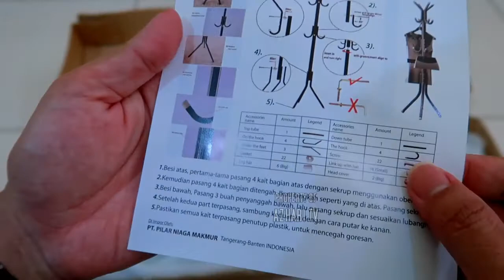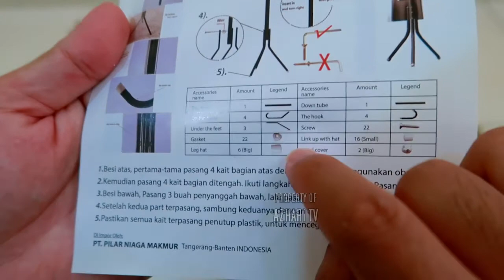STAND HANGER HAT MURAH!!! Multifunction Stand Hanger - Gantungan Topi - Tas - Jaket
Selamat Datang di Azhari TV

kali ini adalah video unboxing Multifunction Stand Hanger - gantungan topi / tas / jaket Gaes.
Bagaimana penampakannya, yuk kita saksikan videonya sampai selesai ya Gaes.

Link Pembelian:
Multifunction Stand Hanger - gantungan topi / tas / jaket

Semoga video unboxing gw berkenan dan disukai. Semoga bermanfaat...

Terima Kasih